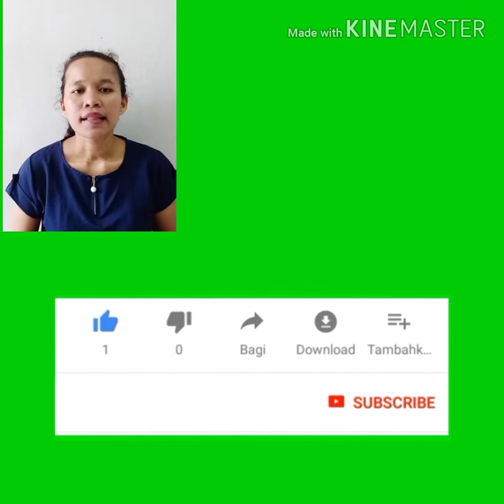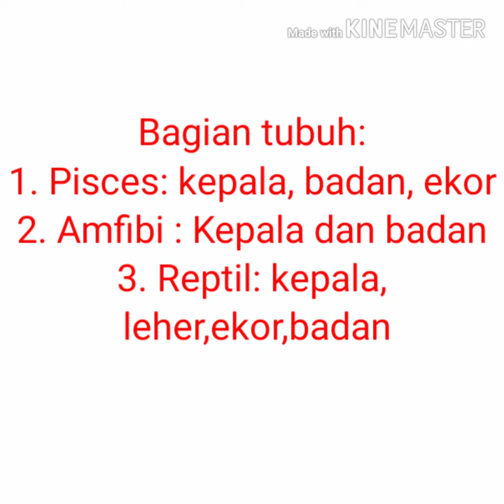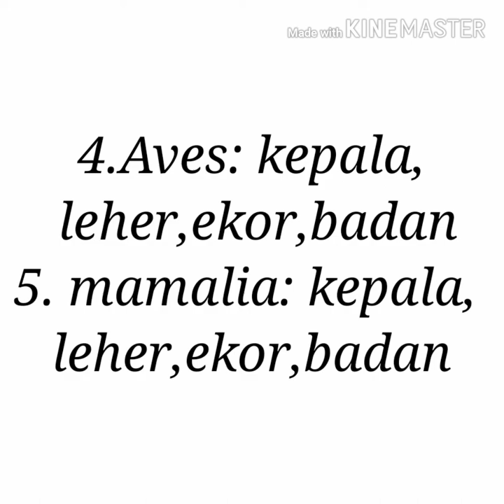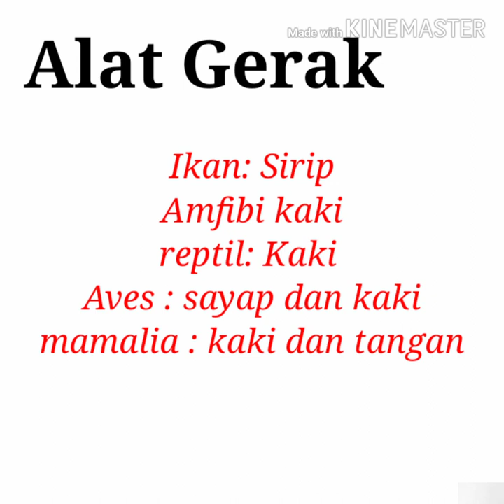Animalia Biologi kelas 10 (Vertebrata)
vertebrata dikenal karena semuanya
vertebrata dibagi menjadi berapa kelas

vertebrata font free
vertebrate fossil
vertebrata font
v
vertebrata nigra
vertebrata name meaning
vertebrata ne demek
vertebrate nervous system
vertebrate name
subphylum vertebrata nervous system
invertebrata dan vertebrata
contoh invertebrata dan vertebrata
kelompok invertebrata dan vertebrata
apa itu invertebrata dan vertebrata
vertebrata osteichthyes
vertebrata of meaning
animalia kingdom vertebrata
vertebrata or craniata
vertebrata of characteristics
organ gerak vertebrata dan avertebrata
ordo vertebrata
tartaruga vertebrata o invertebrata
farfalla vertebrata o invertebrata
rana vertebrata o invertebrata
aragosta vertebrata o invertebrata
o que é vertebrata
ape invertebrati o invertebrati
mosca invertebrata o vertebrata
coccinella vertebrata o invertebrata
vertebrata pertama kali muncul pada era
vertebrata pdf
vertebrata ppt
vertebrata pisces adalah
vertebrata pada masa embrio memiliki notokord
vertebrata pertama
vertebrata primitif
vertebrata que es
subphylum vertebrata quizlet
que significa vertebrata
vertebrata reptil
vertebrata reptilia
vertebrata ruang guru
vertebrata reptilia pdf
vertebrata rendah
hewan vertebrata reptil
contoh hewan vertebrata reptil
ciri ciri vertebrata reptil
vertebrata suhu tubuh
vertebrata suhu tubuh tetap tidak sama dengan suhu lingkungan
vertebrata superclass
vertebrata suhu tubuh tetap
vertebrates slideshare
vertebra shackle
vertebrata subphylum
vertebra serviks
vertebrates
vertebrata terdiri dari
vertebrata terbagi menjadi
vertebra torakalis
vertebrata tetrapoda
vertebrata tidak termasuk kelas mamalia adalah
vertebrata terdiri dari berapa kelas
vertebrata termasuk hewan apa
vertebrata terdiri dari 5 kelas yaitu
vertebrata ular
hewan vertebrata ular
hewan vertebrata untuk
ciri umum vertebrata
ciri utama vertebrata
asal usul vertebrata
ular termasuk vertebrata atau invertebrata
ular hewan vertebrata atau invertebrata
vertebrata and chordata
vertebrata wikipedia
vertebrata wiki
vertebrata word
vertebrata worms
vertebrata word meaning
vertebrata wikipedia indonesia
hewan vertebrata wikipedia
subphylum vertebrata wikipedia
vertebrata kelas x
craniata ou vertebrata
vertebrata yang tidak termasuk tetrapoda
vertebrata yang tidak memiliki tulang rahang adalah kelas
vertebrata yang tidak termasuk tetrapoda (hewan berkaki empat) adalah
vertebrata yang termasuk ke dalam kelas mamalia adalah
vertebrata yang bersifat homoioterm adalah
vertebrata yang memiliki struktur jantung 4 ruang terdiri 2 serambi dan 2 bilik adalah
vertebrata yang memiliki struktur jantung empat ruang terdiri 2 serambi dan 2 bilik adalah
10 hewan vertebrata
jenis hewan vertebrata family 100
ppt vertebrata kelas 10
materi vertebrata kelas 10
soal vertebrata kelas 10
10 hewan vertebrata dan avertebrata
10 hewan vertebrata beserta gambarnya
karakteristik kelinci 1 vertebrata
1 contoh vertebrata
vertebrata sains tingkatan 2
vertebrata tingkatan 2
rpp vertebrata kurikulum 2013
20 hewan vertebrata
2 ciri hewan vertebrata
20 contoh vertebrata
macam 2 vertebrata
macam macam vertebrata
macam vertebrata
3 perbedaan hewan vertebrata dan avertebrata
3 contoh hewan vertebrata
3 hewan vertebrata
3 perbedaan vertebrata dan avertebrata
3 perbedaan hewan vertebrata dan invertebrata
3 ciri vertebrata
3 ciri hewan vertebrata
30 hewan vertebrata
3 hewan vertebrata yang memiliki alat gerak yang sama
4 contoh hewan vertebrata
vertebrata yang memiliki 4 ruang jantung
4 contoh hewan vertebrata beserta peranannya
4 ciri hewan vertebrata
vertebrata tahun 4
4 ruang jantung vertebrata
4 jaringan hewan vertebrata
4 features of vertebrates
4 vertebrata
vertebrata 5 kelas
5 contoh hewan vertebrata
5 hewan vertebrata
5 kelompok hewan vertebrata
5 filum vertebrata
5 kelas hewan vertebrata
5 fungsi rangka vertebrata
vertebrata dibagi menjadi 5 yaitu
5 vertebrata
contoh 5 vertebrata
5 kelas vertebrata
5 kelas vertebrata dan ciri-cirinya
6 kelas vertebrata
kelas vertebrata
7 kelas vertebrata
materi 78 vertebrata
7 contoh vertebrata
7 contoh hewan vertebrata
8 filum vertebrata
8 classes of vertebrates
8 kelompok hewan vertebrata
8 filum hewan vertebrata
vertebrata characteristics class 9
vertebrata class 9
class 9 vertebrata